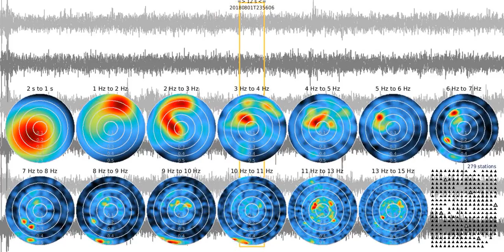fkm tw0012s sw 20180801